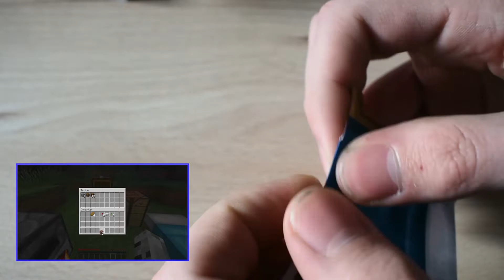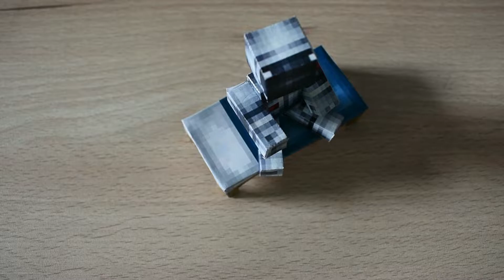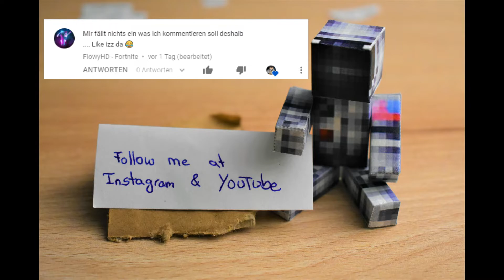04.12.2018 | Das vierte Türchen! | Astro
Die Vorfreude auf Weihnachten steigt!

Als kleines Projekt darf ich meinen MC-Adventskalender vorstellen!
Jeden Tag kommt ein kleines Video von ca. 3-5 Minuten länge.
Darin werde ich die unterschiedlichsten Dinge machen, um möglichst viel Abwechslung dabei zu haben.

Upload:
An normalen Werktagen: 6:00 Uhr
An freien Tagen: 10:00 Uhr

Außerirdische/lustige Grüße,
Florian

Fotos/Thumbnails...

-- Youtube Libary:
Audionautix
Silent Partner
Chris Zabriskie
Topher Mohr and Alex Elena
Twin Musicom
Syrinx Starr
Dougie Wood
Jingle Punks
Vibe Tracks